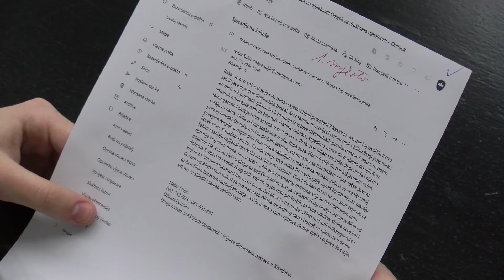Gradonačelnica upriličila prijem za učenike sa najuspješnijim literarnim radovima